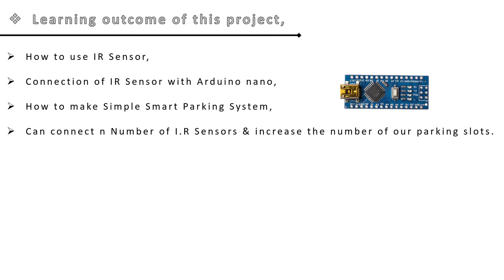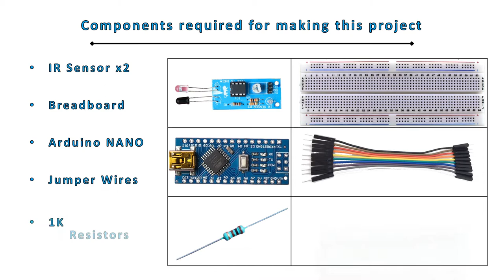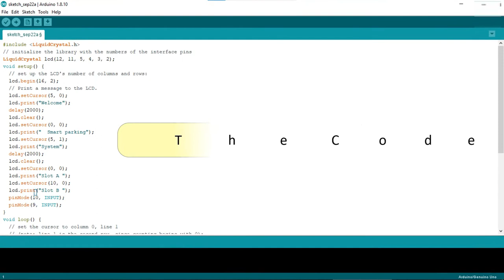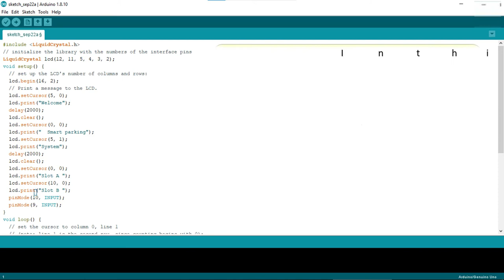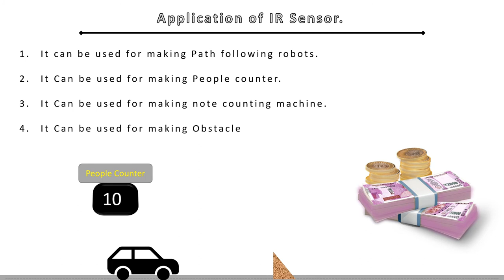How to Make Smart Parking system in Hindi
This is Hindi version of Smart Parking Sensor, this is simple explanation which will help you to build your own parking system at home.

कैसे स्मार्ट पार्किंग सिस्टम बनाया जाए इन्फ़्रारेड सेन्सर की मदद से ।
यह विडीओ आप सभी को इन्फ़्रारेड सेन्सर के इस्तेमाल को समझने मैं मदद करेगा ।
आई॰आर॰ सेन्सर से आप और भी प्रोजेक्ट बना सकते है जैसे।
लाइन फ़ालोइंग रोबोट।
लोगों की गणना करने वाला यंत्र।
बैंक नोट की गणना करने वाला यंत्र।
वाहन अवरोधक टालने वाला यंत्र या
इसके उपयोग से संकेत से चलने वाला यंत्र भी बना सकते है।